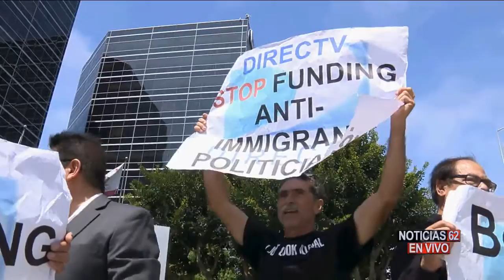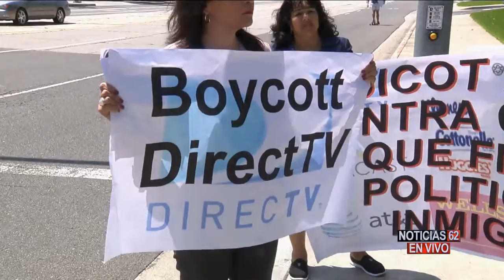Continua la lucha de lideres de la comunidad latina-Noticias62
CONTINÚA LA LUCHA DE LÍDERES DE LA COMUNIDAD LATINA CONTRA LOS EMPRESARIOS DE MEDIOS DE COMUNICACIÓN QUE APOYAN A LOS POLÍTICOS QUE ESTÁN EN CONTRA DE LOS INMIGRANTES INDOCUMENTADOS